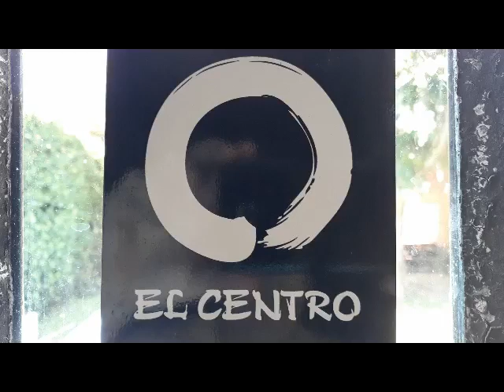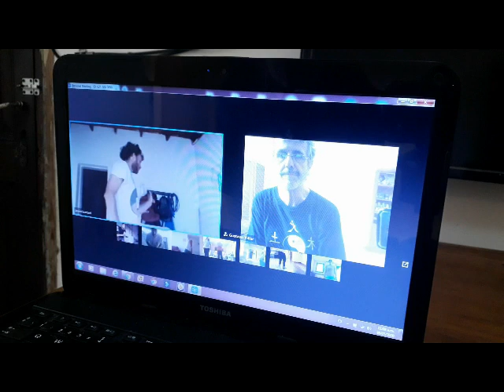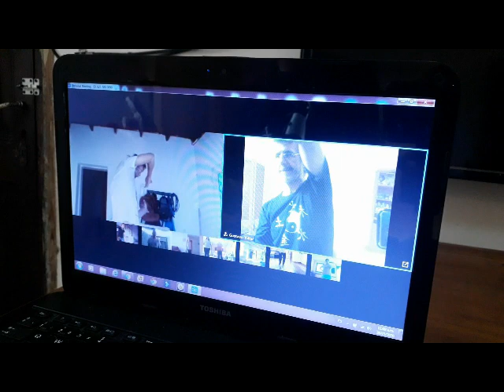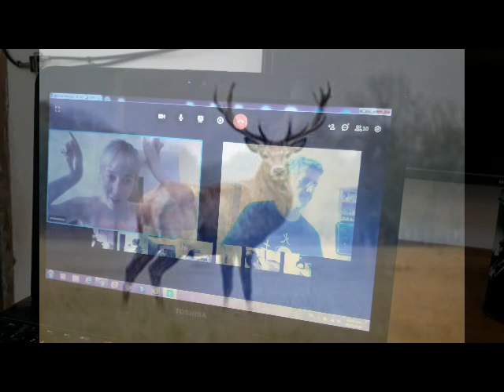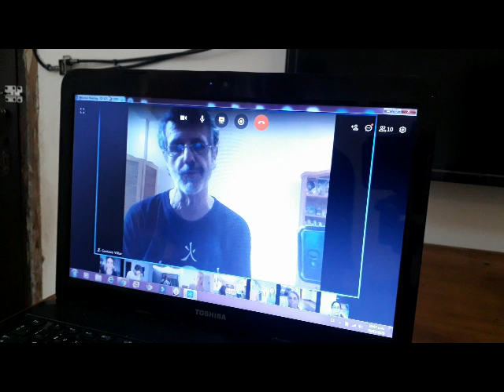TEORÍA Wu Qin Xi. CIERVO. Clases online marzo 2020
Descripción de los poderes que invocamos al imbuirnos de las características del CIERVO durante una práctica consciente.